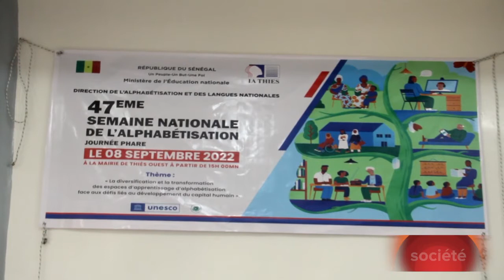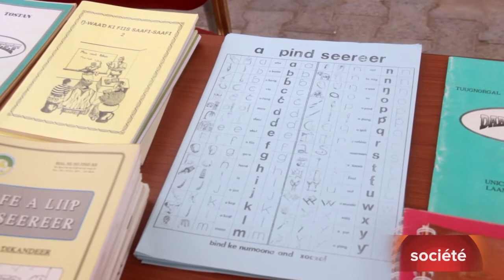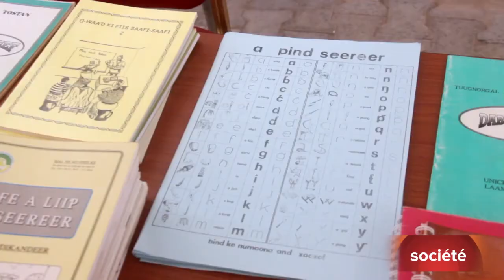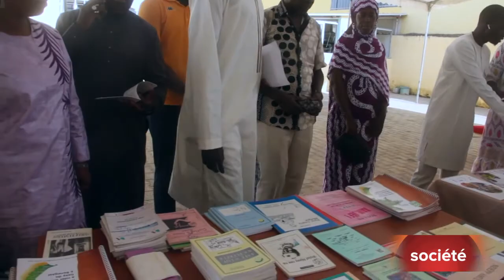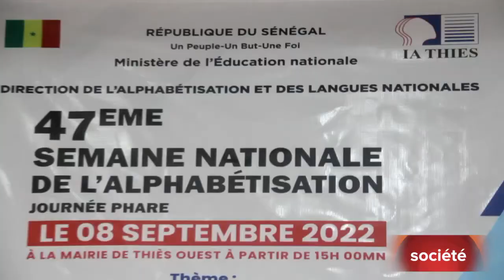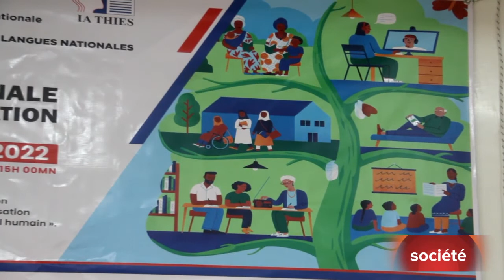Thiès - Célébration de la 47 ième édition semaine nationale de l’Alphabétisation